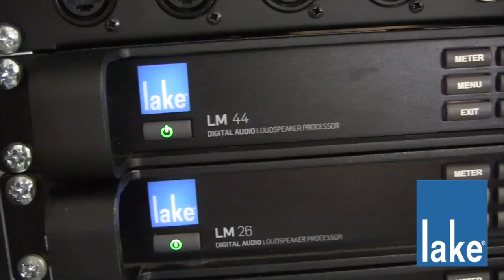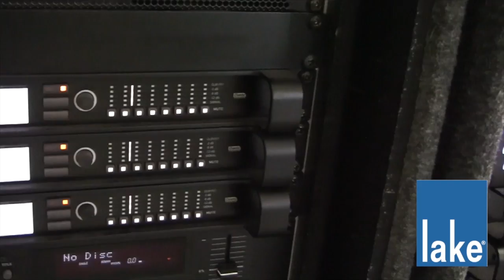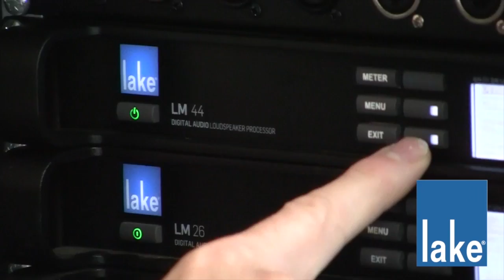Tony Szabo - Adlib Audio and our use of Lake Processing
Based in Liverpool in the North West of England, Adlib service the UK and many International locations for concerts and live events. Tony Szabo is Head Touring Systems Engineer at Adlib, and in this video he talks about the company's use of Lake Processing on some of the biggest and best musical events in the world, and why Lake forms an integral part of their touring system, alongside their inventory of Lab.gruppen amplifiers.